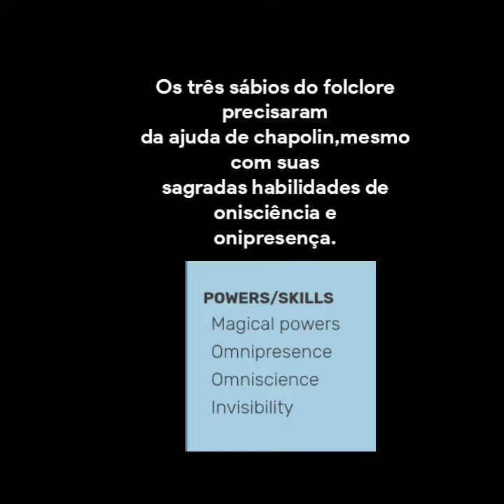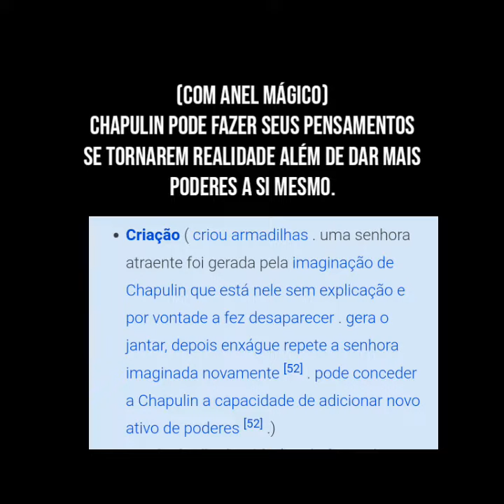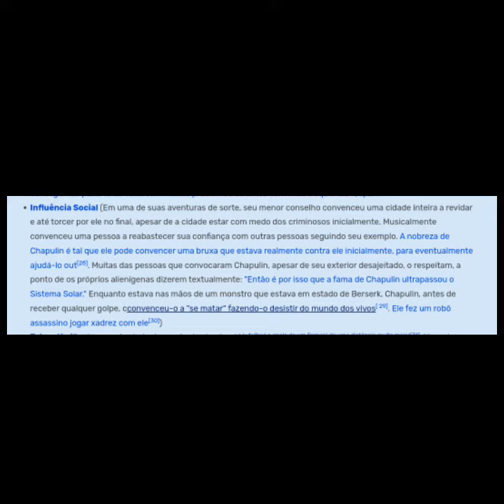Scale do Chapolin Colorado (Canon)